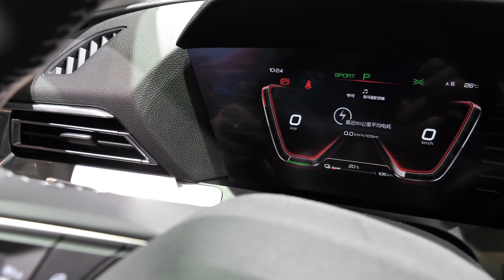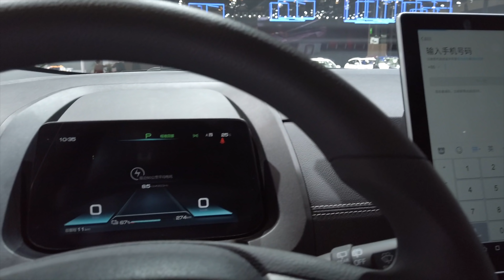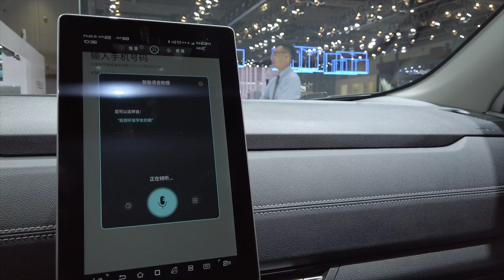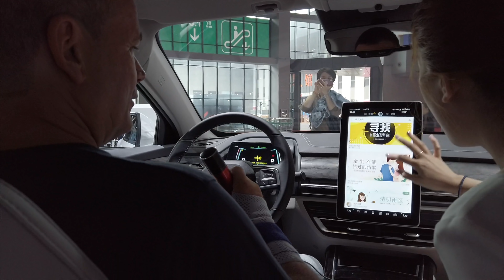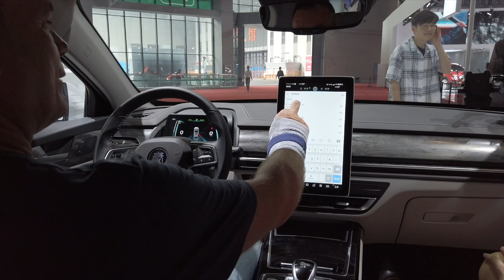Neue E-Autos von BYD: Pro EV / EV 535 / E-Seed GT - Karaoke und China-Rap - Was ist los in China?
Das erste Video von der Autoshow in Shanghai zeigt die E-Auto Neuheiten auf dem Stand von BYD. Dies sind der Pro EV als SUV in der e-Niro Klasse sowie den EV 535, der deutlich kleiner ist und schon bei 20.000 Euro starten soll.

Karaoke singen wir dann im Pro EV Sedan, der so ungefähr die Abmessungen des Tesla Model 3 hat. Als Bonbon gibt es Eindrücke vom E-Seed GT, einer Tesla Roadster Kopie?

Baue deine Träume! Build your Dreams! BYD!

Wenn du mit meinem Empfehlungscode einen neuen Tesla kaufst, erhalten du und ich jeweils kostenloses Supercharging für 1.500 km. Ich bekomme außerdem eine Chance, jeden Monat ein Model Y der Founders Serie und vierteljährlich unseren Supersportwagen "Founders Series Roadster" zu gewinnen.

Auf vielfachen Wunsch könnt ihr euch hier mein Kamera-Ausstattung ansehen*:

1. Kamera: Panasonic LUMIX GH5 mit Leica 12-60 mm F2.8-4.0

2. Kamera: Panasonic LUMIX G81

3. Kleine Kamera Canon G7 X MarkII

4. 360 Grad Kamera: Insta360

E-SeedGT